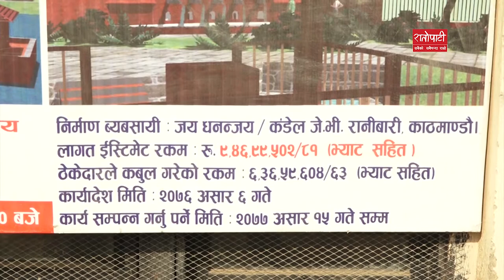कमलपोखरीको पुरातात्विक महत्वलाई मासेर पुननिर्माण गरिएको भन्दै स्थानियको बिरोध || Ratopati TV